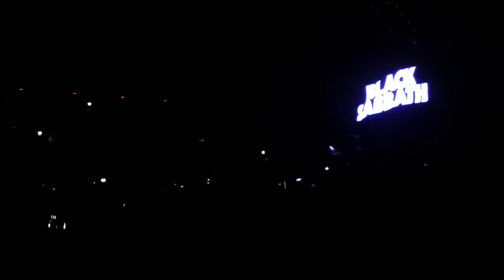Black Sabbath Ziggo Dome 28-11-2013 met intro Ozzie en afscheid band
Black Sabbath Ziggo Dome 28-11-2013 Paranoid met intro en einde concert